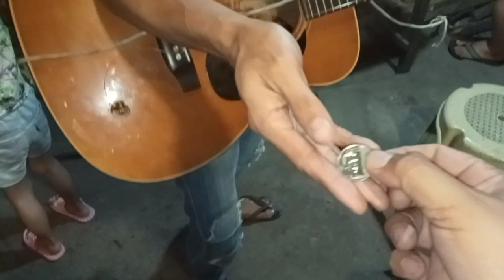WALA NA TUNO' ANG GUITAR KOL,😂😂